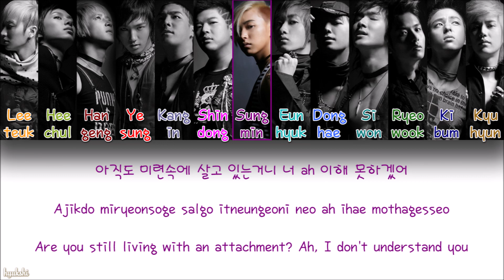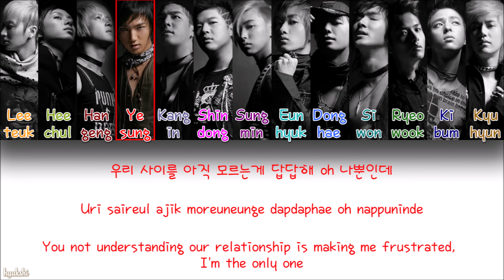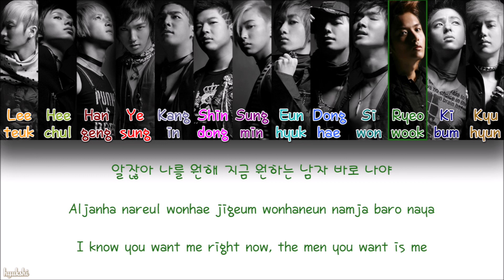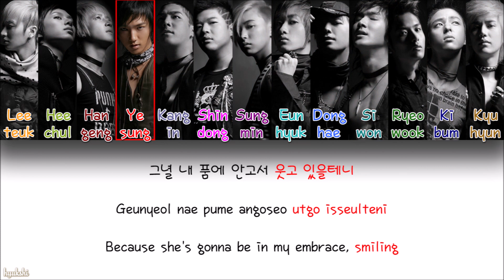Super Junior (슈퍼주니어) – The Girl Is Mine (마지막 승부) (Color Coded Lyrics) [Han/Rom/Eng]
Super Junior (슈퍼주니어) – The Girl Is Mine (마지막 승부): Color Coded Lyrics, with hangul, romanization and english translation!

→ Revisation: Hyukshi